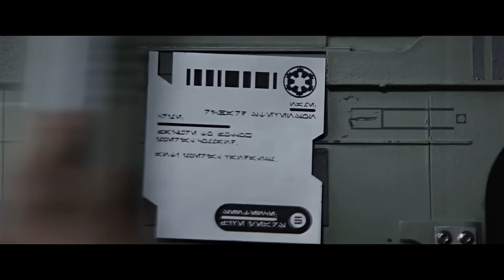Andor Is A Star Wars Masterpiece From 1978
As of April 23, 2023, this video has become the recipient of the Dilectio Sapientiae Award from the Miami International Science-Fiction and Film Festival. Thank you endlessly for your support and time, for giving this video a watch, and for sharing Andor with others. Long live the Rebellion.

Andor tells the origin story of Cassian Andor with the lens of an ambitious, polished, and carefully crafted understanding of what makes Star Wars so unique. Andor is a masterpiece and easily the best Disney+ series released in the modern age. From fantastic writing, to incredible speeches and thrilling action sequences, there is nothing here to dislike.

Please remember, this is just one lone man's opinion. I hope you enjoy

- At 9:26 I quote the great Hank Green with the following, "No one changes the world alone, and no one doesn't change it at all." I wanted to build upon this idea, as it stuck with me throughout the majority of my viewing of Andor. I hope my additional context did some justice to its message. Hank, thank you for inspiring me with this quote and for inspiring me to build upon it further. It is a profound understanding of the cost of living and I hope my rendition can bring some extra revelations, in the ways you inspired me.

This video is not possible without the themes that resonated with me thanks to so many of my favorite minds; reviewers, poets, speakers, and the like. From Hank Green and Rhystic Studies, to HiTopFilms and The Closer Look, to SkillUp and Implicitly Pretentious, these minds have fueled so much of how I appreciate art, how I think more critically/deeply about what I consume, and how I try to communicate its importance.

I'm hoping to reach 10,000 subscribers this year and I love making content that resonates with you all. Thank you for the continued support on this very small channel.

This is my review of Andor. (to note, this is not an analysis of the show's fundamental components, just my review :) )